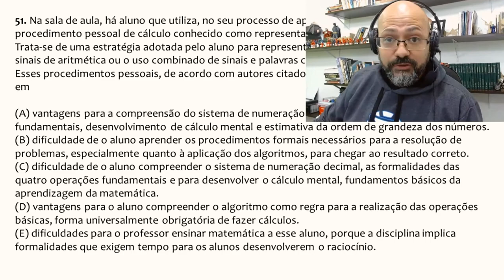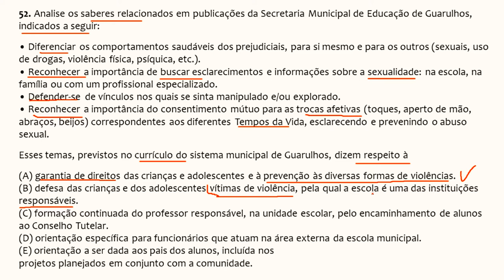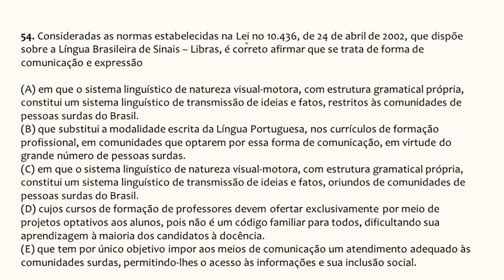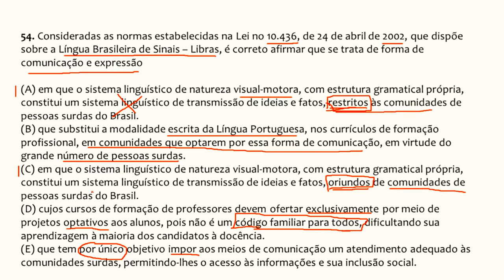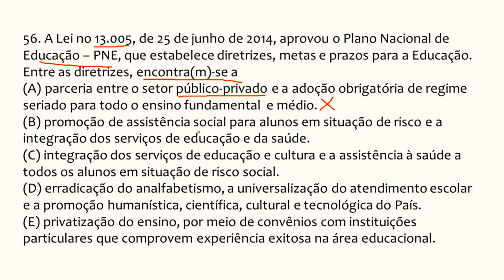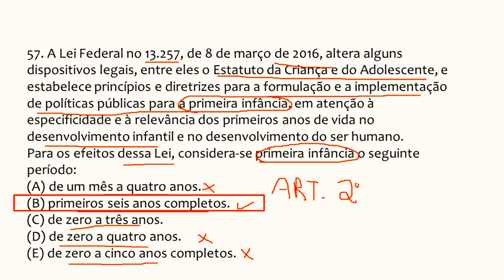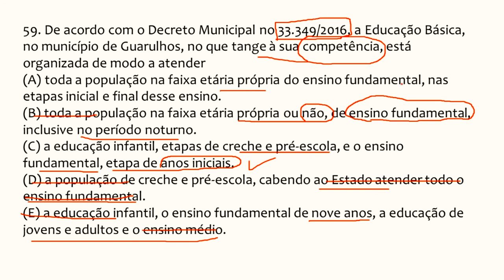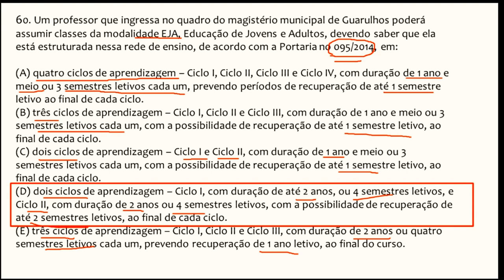Simulado Concurso Professor Prefeitura de Guarulhos 2019 (4) Conhecimentos Pedagógicos – Parte 3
Simulado Concurso Professor Prefeitura de Guarulhos 2019 - 4 Conhecimentos Pedagógicos – Parte 3. Neste quarto vídeo da série eu apresento as questões de conhecimento pedagógico e legislação municipal e federal, bem como as orientações do QSN – Quadro dos Saberes Necessários da Prefeitura de Guarulhos. Analiso as questões de 51 a 60 da prova para o concurso para professor da prefeitura de Guarulhos, realizado em 2016.

A partir da leitura da prova do concurso, vou traçando paralelos e explicando o que pode ser cobrado em 2019.

Desejo ótimos estudos.

Prof. Ivan Claudio Guedes

👍INVISTA NOS SEUS ESTUDOS E CONQUISTE SEU CARGO